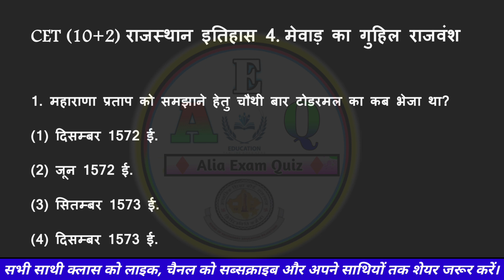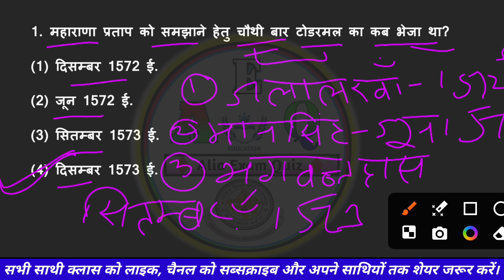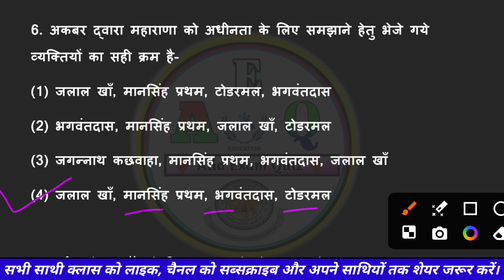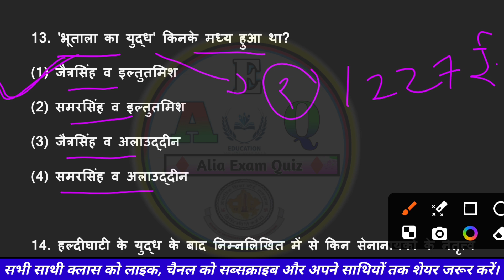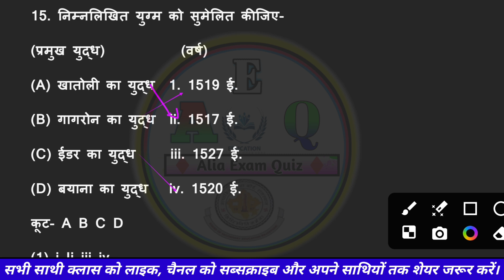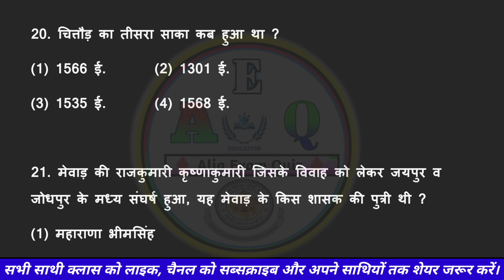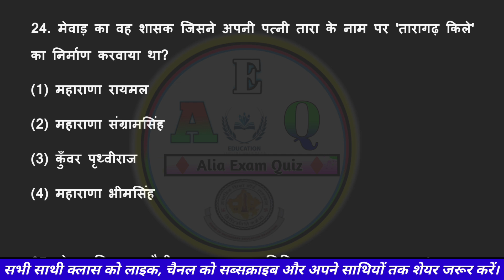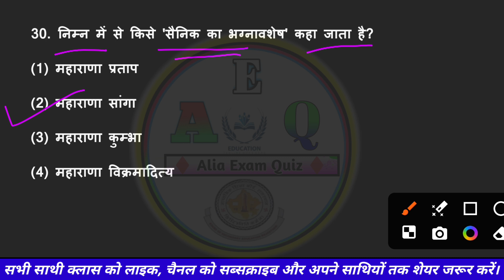CET(10+2) इतिहास टॉपिक टेस्ट-4 || गुहिल राजवंश || Rajasthan GK Most Important Questions Govind vansh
CET(10+2) इतिहास टॉपिक टेस्ट-4 || गुहिल राजवंश || Rajasthan GK Most Important Questions Guhil vansh

राजस्थान geography utkarsh classes
utkarsh classes geography rajasthan
rajasthan bhugol by utkarsh classes
utkarsh classes raj geography
rajasthan geography madhusudan sir
rajasthan geography 0 level se
rajasthan geography questions
rajasthan ka geography
राजस्थान भूगोल सुभाष चारण
rajasthan geography by lakshita mam
rajasthan geography by springboard
ras geography utkarsh classes
राजस्थान का भूगोल बीएसटीसी
rajasthan geography ke topic
rajasthan ka bhugol 2nd grade
rajasthan geography second grade
rajasthan geography class
1st grade rajasthan geography
1st grade 1st paper rajasthan geography
1st grade 1st paper rajasthan geography book
rajasthan History ba 1st year important questions
rajasthan 1st grade geography syllabus
rajasthan board class 12 History
rajasthan History 2024
rajasthan History 2024 subhash charan
rajasthan History 2023
rajasthan History 2024 bstc
rajasthan History 2024 utkarsh
rajasthan History 2024 class
rajasthan History 2nd semester
rajasthan History 2024 classes
राजस्थान ज्योग्राफी 2024
rajasthan History utkarsh classes 2024
rajasthan History utkarsh classes new 2024
rajasthan History bstc 2024 utkarsh classes
rajasthan History springboard 2024
rajasthan History marathon class 2024
rajasthan History best book 2024
rajasthan History 3d animation
ggd rajasthan geography class
rajasthan geography ba 3rd year
world regional geography ba 3rd yar rajasthan university
rajasthan university ba 3rd year geography
CET practice set paper
CET modal paper
Kalam academy minor test paper
Kalam academy paper
Kalam academy siker